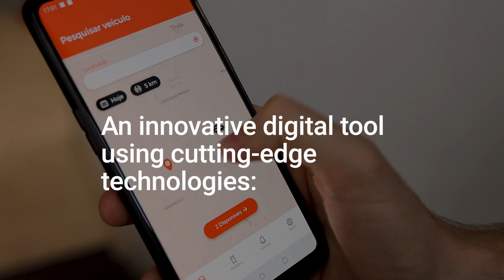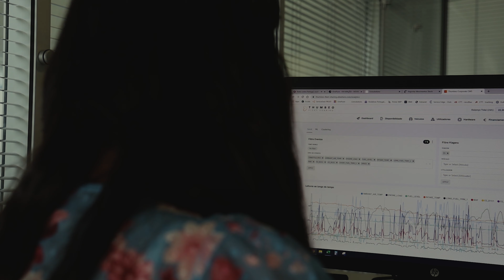Fleet Sharing @Thumbeo Corporate: an enriched digital solution by Ubiwhere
In an era in which the concept of a “Shared Economy” has gained increasing relevance, many companies now possess large fleets of vehicles going unused most of the time with no operating profits.

To tackle this issue, along with PROEF, Ubiwhere enriched its previously implemented Thumbeo Corporate solution with a fleet sharing feature and leveraged the creation of a marketplace for car-sharing between distinct companies, this work being developed within the PT2020 Fleet Sharing @Thumbeo Corporate project.

Are you curious to discover more about this solution?